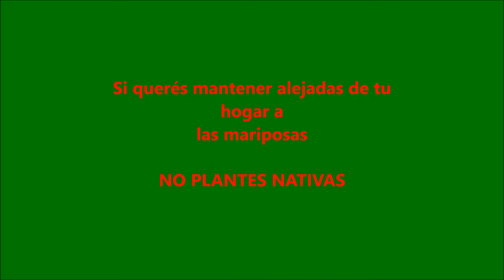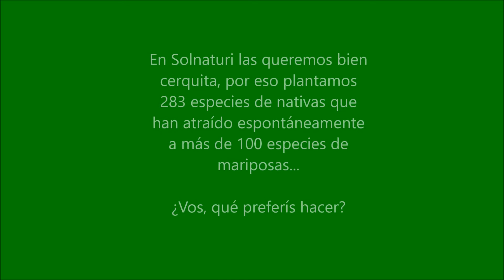Mariposas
Protejamos la biodiversidad urbana, hoy más que nunca la Madre Naturaleza necesita que nos reconectemos !!!